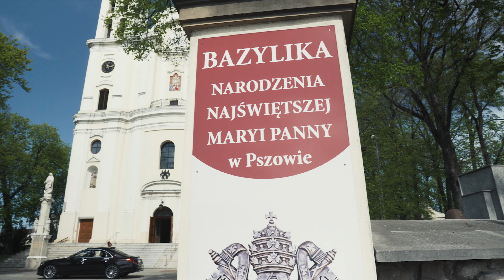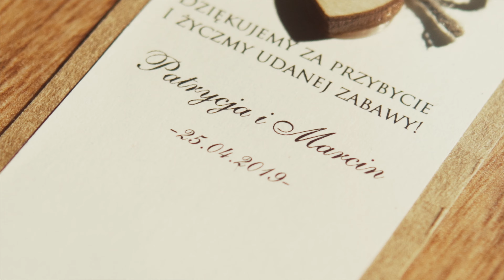Teledysk Ślubny / Patrycja i Marcin / 25.04.2019 / Visual ART Studio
Kreatywny film ślubny i fotografia.